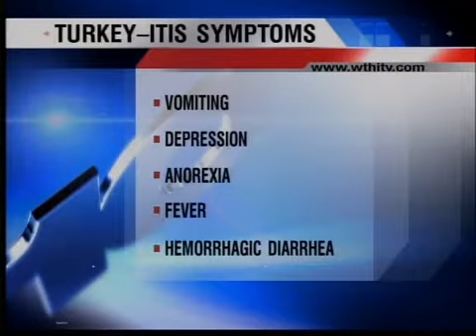Animal Annual Turkeyitis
Animal Annual Turkeyitis Friday Morning 11/19/2010 Interview